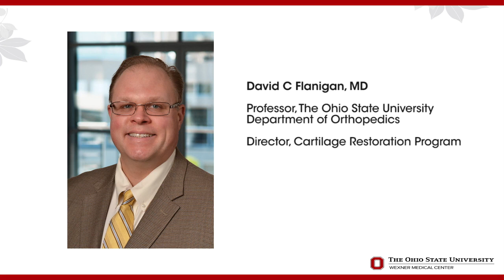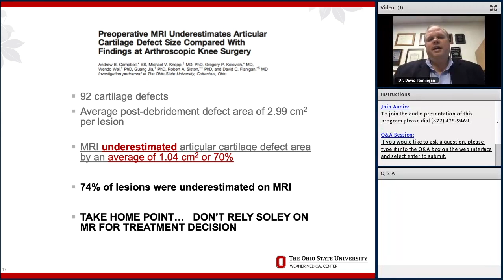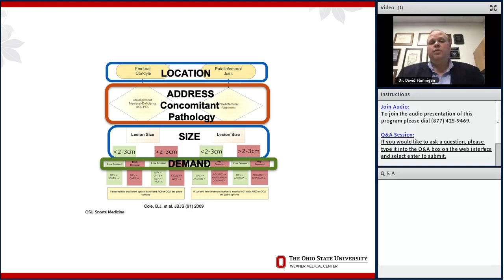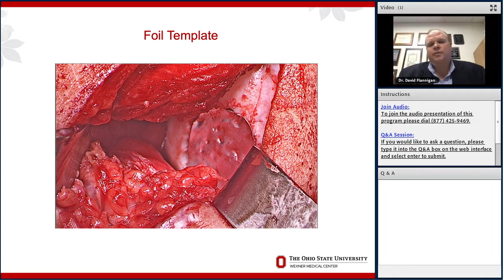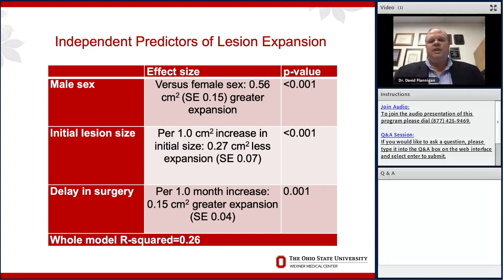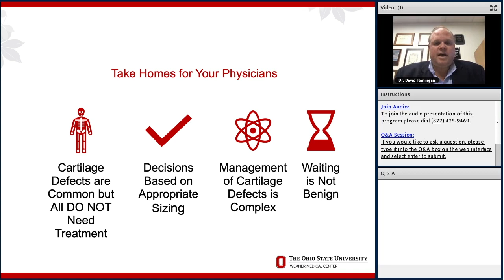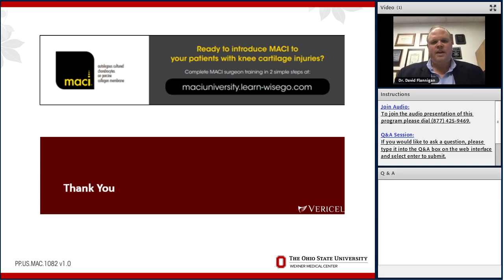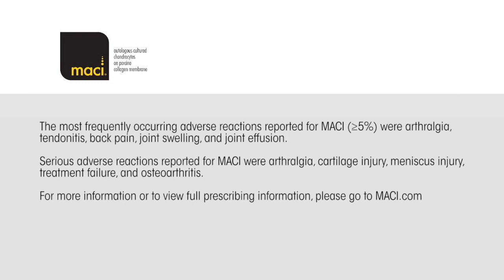How to approach cartilage lesions: lessons learned presented by David C. Flanigan, MD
CLICK BELOW FOR INDICATION, ISI AND LINK TO PRESCRIBING INFORMATION

INDICATION
MACI® (autologous cultured chondrocytes on porcine collagen membrane) is an autologous cellularized scaffold product that is indicated for the repair of single or multiple symptomatic, full-thickness cartilage defects of the adult knee, with or without bone involvement.
MACI is intended for autologous use and must only be administered to the patient for whom it was manufactured. The implantation of MACI is to be performed via an arthrotomy to the knee joint under sterile conditions.
The amount of MACI administered is dependent upon the size (surface in cm²) of the cartilage defect. The implantation membrane is trimmed by the treating surgeon to the size and shape of the defect, to ensure the damaged area is completely covered, and implanted cell-side down.

Limitations of Use
Effectiveness of MACI in joints other than the knee has not been established.
Safety and effectiveness of MACI in patients over the age of 55 years have not been established.

MACI is contraindicated in patients with a known history of hypersensitivity to gentamicin, other aminoglycosides, or products of porcine or bovine origin. MACI is also contraindicated for patients with severe osteoarthritis of the knee, inflammatory arthritis, inflammatory joint disease, or uncorrected congenital blood coagulation disorders. MACI is also not indicated for use in patients who have undergone prior knee surgery in the past 6 months, excluding surgery to procure a biopsy or a concomitant procedure to prepare the knee for a MACI implant.
MACI is contraindicated in patients who are unable to follow a physician-prescribed post-surgical rehabilitation program.
The safety of MACI in patients with malignancy in the area of cartilage biopsy or implant is unknown. Expansion of present malignant or dysplastic cells during the culturing process or implantation is possible.
Patients undergoing procedures associated with MACI are not routinely tested for transmissible infectious diseases. A cartilage biopsy and MACI implant may carry the risk of transmitting infectious diseases to healthcare providers handling the tissue. Universal precautions should be employed when handling the biopsy samples and the MACI product.
Final sterility test results are not available at the time of shipping. In the case of positive sterility results, health care provider(s) will be contacted.
To create a favorable environment for healing, concomitant pathologies that include meniscal pathology, cruciate ligament instability and joint misalignment, must be addressed prior to or concurrent with the implantation of MACI.
Local treatment guidelines regarding the use of thromboprophylaxis and antibiotic prophylaxis around orthopaedic surgery should be followed. Use in patients with local inflammations or active infections in the bone, joint, and surrounding soft tissue should be temporarily deferred until documented recovery.
The MACI implant is not recommended during pregnancy. For implantations post-pregnancy, the safety of breast feeding to infant has not been determined.
Use of MACI in pediatric patients (younger than 18 years of age) or patients over 65 years of age has not been established.
The most frequently occurring adverse reactions reported for MACI (≥5%) were arthralgia, tendonitis, back pain, joint swelling, and joint effusion.
Serious adverse reactions reported for MACI were arthralgia, cartilage injury, meniscus injury, treatment failure, and osteoarthritis.